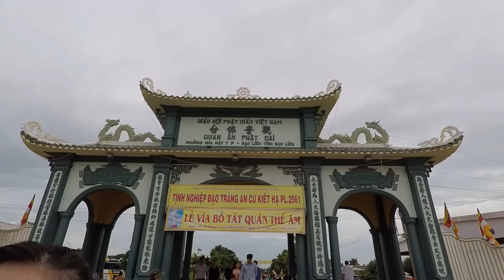Ngày ví "Mẹ Nam Hải" Quan Âm Phật Đài tại Bạc Liêu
Creator:
► LÂM GIA TRINH